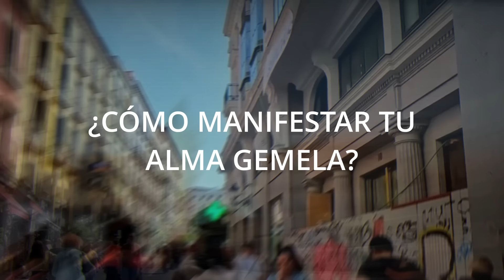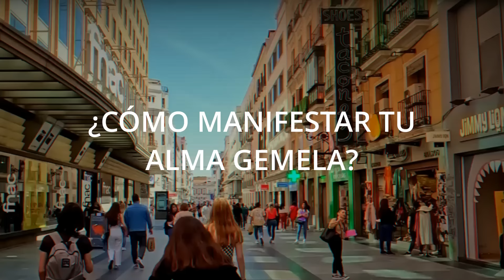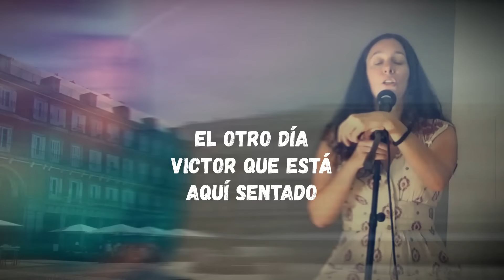🌟 EL ARTE DE EXIGIRNOS A NOSOTROS MISMOS 🌟 Covadonga Perez-Lozana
RETIRO DE ASTURIAS del 2 al 5 de mayo 2024
LA VIA DEL CORAZÓN, comenzamos en enero, puedes unirte